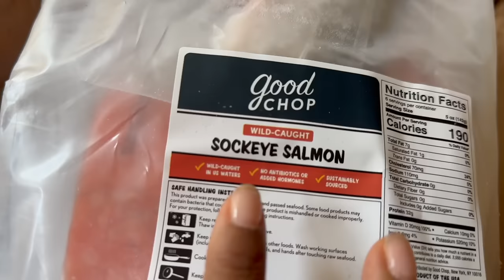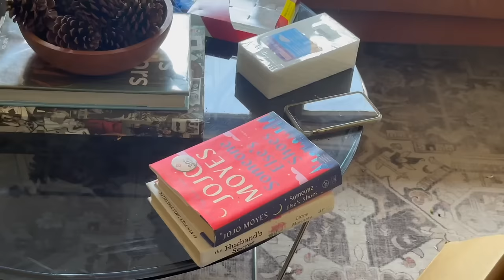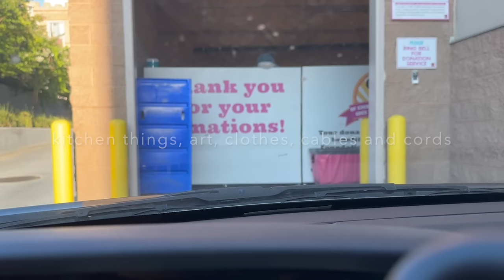This is why decluttering is so hard!!